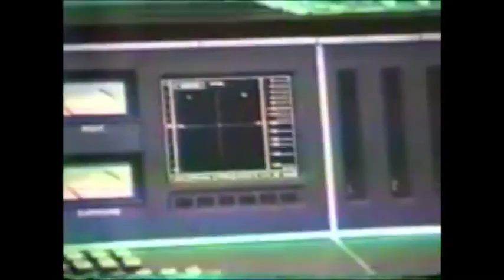Sadie and The Ladies - Post-War Affair (1493) [Unofficial Video]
Sadie and The Ladies - "Post-War Affair (1493)”

Written and Composed by Austin Eichler
Bass Guitar: Blake Willman
Drums: Ivan Naranjo

Starring: Blake Willman, Ivan Naranjo and Keylin Morrisett

Directed by: Jaden Bersalona

Edited by: Austin Eichler